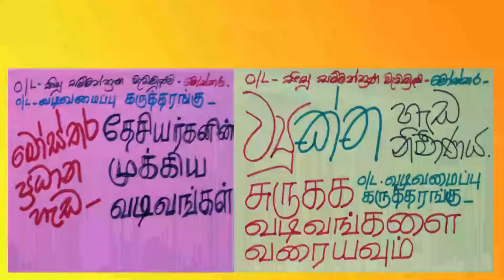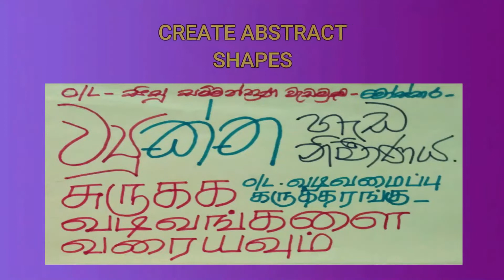50.,වියුක්ත හැඩ අභ්‍යාස-මෝස්තර.சுருக்க வடிவங்களை வரையவும். O/L DESIGN SEMINAR ABSTRACT SHAPES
O/L DESIGN SEMINAR ABSTRACT SHAPES சுருக்க வடிவங்களை வரையவும்.,වියුක්ත හැඩ අභ්‍යාස-මෝස්තර.

O/L DESIGN SEMINAR WORKSHOP.,0/L வடிவமைப்பு கருத்தரங்கு ,සිසු සම්මන්ත්‍රණය  - මෝස්තර නිර්මාණය.
විශේෂයෙන් O/L  විභාගය සඳහාත්,  6 -13 ශ්‍රේණි සිසුන් සඳහා මෙන්ම චිත්‍ර විෂයට ආසා කරන  ඕනෑම අයෙකුට මෙම වීඩියෝව ඉතා වැදගත් වේ. විශේෂයෙන් චිත්‍ර ඇඳීමට බැරි ඕනෑම අයෙකුට ඉතා පහසු සරල ක්‍රම ශිල්ප ඇසුරෙන්  මෙම මෝස්තර කොටස (මෝස්තර වියුක්ත හැඩ අභ්‍යාස) ඇඳීම,ගොඩ ගොඩනැගීම, පිළිබඳව මෙම  වීඩියෝවෙන් විග්‍රහ කෙරේ. හැඩ ඇඳීම, ගැලපීම,උපකරණ භාවිතය, වර්ණ කිරීම්, චිත්‍ර මූලික න්‍යායන් විග්‍රහ කිරීම්, ඇතුළු බොහෝ ක්‍රම ශිල්ප මෙහි අන්තර්ගතය. මෙම වීඩියෝව කීප වතාවක් අනුගමනය කර අභ්‍යාස කිරීමෙන් ඔබට මනා හැකියාවක් ලබාගත හැකිවනු ඇත. චිත්‍ර ගුරුවරයෙකු, ගුරු  උපදේශකවරයකු ලෙස ලබාගත් අත්දැකීම් අනුව ඉතා සරල මට්ටමේ සිට සංකීර්ණත්වය දක්වා පියවරෙන් පියවරට මෙම වීඩියෝව සකසා ඇත . මෙම වීඩියෝව සම්පූර්ණ වශයෙන්ම මා විසින් සකසා ඇති අතර මෙය හොඳ නම් ඔබ subscribe කර bell icon on කර share කර comment  එකක් දෙන්න.අධ්‍යාපනික වීඩියෝ පමණක් අන්තර්ගත මාගේ මේ යූ ටියුබ්(youtube)  චැනලය තුළින් ඔබට තවත් බොහෝ වීඩියෝ ( සති 2කට වරක් අලුත් වීඩියෝවක් බැගින් )  ඔබ වෙත ඉදිරිපත් කරමි. එවිට අලුත් වීඩියෝවක්  දැමූ සැණින් ඔබට ලබා ගත හැකි වනු ඇත .
මම, ෂමීර ජයවර්ධන .
I AM SHAMIRA JAYAWARDENA. I HAD MY SCHOOL EDUCATION AT ST;COOMBS VIDYALAYA-NUWARAELIYA,ST; BENADICK'S COLLEG-COLOMBO AND CENTRAL COLLEGE-DENIYAYA. MY ART TEACHER'S
S WERE MR;P.LEELESENA & MRS;S.K.GAMAGE.BORTH OF THEM GAVE ME A GOOD FOUNDATION IN EDUCATION AT DENIYAYA CENTRAL COLLEGE .MANY LECTURES IN CAMPAS GAVE ME HIGH EDUCATION OF FINE ARTS.
I HAD MY HIGH EDUCATION AT UNIVERCITY OF VISUAL & PERFORMING ARTS.I HAD THE B.F.A.SPECIAL DEGREE IN THIS UNIVERCITY.
IN 1998 I HAD MY FIRST EMPLOYMENT AS AN ART TEACHER IN DENIYAYA EDUCATIONEL ZONE. I ALSO HAD MY TEACHER'S TRANING & POST GRADUATE DIPLOMA WITH A MERITE PASS IN NATIONAL INSTITUTE OF EDUCATION [N.I.E.]-SRI LANKA.
I HAD A PROMOTION ON 2011 AS A IN SERVICE ADMINISTRATOR OF ARTS IN DENIYAYA EDUCATION ZONE BY A NATIONAL EXCAM HELD.  AS A  I.S.A. I HAD MY ART STUDENTS O/L NATIONAL EXCAM RESELTS IN DENIYAYA
EDUCATIONEL ZONE, SCIENCE 5 YEARS OVER 90%.
WITH 23 YEARS EXPREANCES I MADE THE VEDIOS TO CREAT ART WORKS FROM THE SIMPLENESS TO THE COMPLEXNESS, FOR BEST RESELTS ON STUDENTS EXCAMS.

THIS  DESIGN SEMINAR WORKSHOP,( ABSTRACT SHAPES) FOR  STUDENTS IS SPECIALY FOR THE O/L EXAM, BUT IT  IS BASED ON GRADES 6-13[SP;6-11]STUDENTS AND ALSO WHO LIKES TO CREAT DESIGNS.
WORLD POPULAR MEDIA IS PASTEL,AND I INTERDUCE HOW TO USE WITH MANY TACK-TICKS & TECHNOLOGICAL MATHODS. AND ALSO WE CAN USE THE EQUIPMENTS AND BUIID A DESIGN STEP BY STEP, I HAD INCLUDE IN THE VIDEO.IT WILL GIVE YOU A GOOD HELP.
I INVITE YOU TO WATCH IT CAREFULLY FROM THE BEGINING TO THE END.SO YOU CAN PICK UP EVERY MATHODES & BUILD A DESIGN YOUR OWN.
I HAVE DONE MANY VEDIOS,IN FUTURE YOU CAN GET THEM.

IF I CAN IMPROVE & DEVELOP YOUR SKILLS & THOUGHTS, I AM HAVING THE BEST HAPPINESS AS A TEACHER & AS A ART ADMINISTRATOR.

THANKING YOU,
YOURS FAITHFULLY,
SHAMIRA JAYAWARDENA.